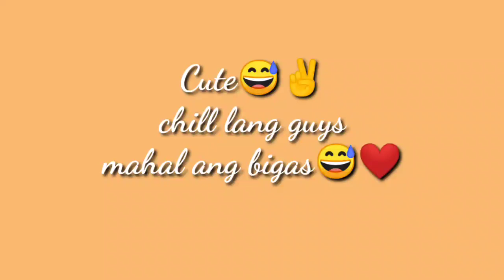CONFIRMED! 24/7 MAXINE PURO ROB SABI NI STEPHANIE 😯😯😯 ROBXINE!!!